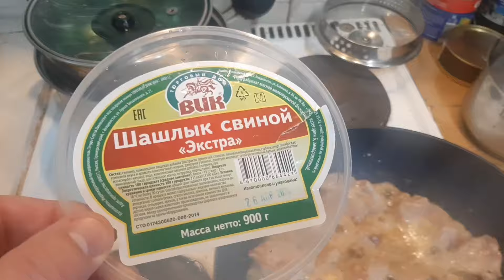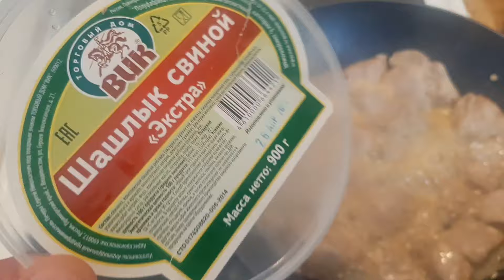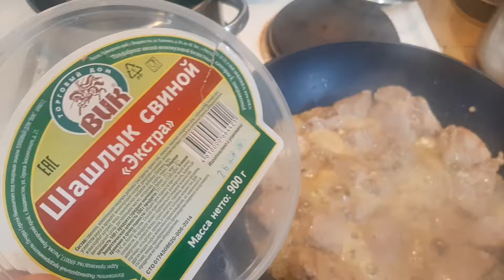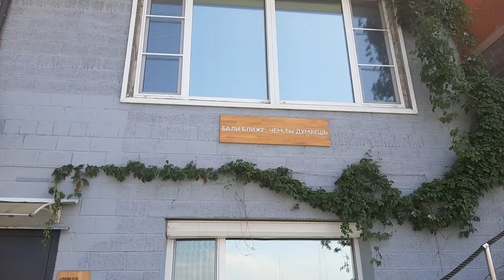Моё Лето во Владивостоке 2024 😊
ну хоть как то